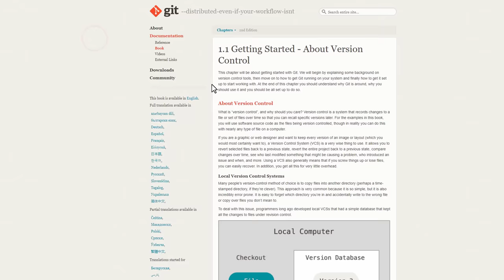Do these 7 things for EVERY game!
Follow these 7 steps when starting any game project to avoid the pitfalls and pains of failure. These steps apply to Unity3D and Unreal or any other engine you as a game developer decide to use.

0:00 - Why you should Care
1:03 - #1 - Source Control (Collaborate, Git, Perforce, SVN, PlasticSCM)
2:45 - #2 - Deployment & Integration Automation (Easy at the Start!)
5:39 - #3 - Setup Unity Project Folder Structure (Scripts, Art, Asset Packs, and Prefabs)
6:12 - #4 - Sandbox Project (For cleaning Asset Store Asset Packs and experimenting)
8:16 - #5 - Plan! - Try Trello or Hack & Plan
9:56 - #6 - Share Progress (WebGL or Steam)
11:59 - #7 - Vertical Slice FIRST!
14:04 - #8 - What's Next